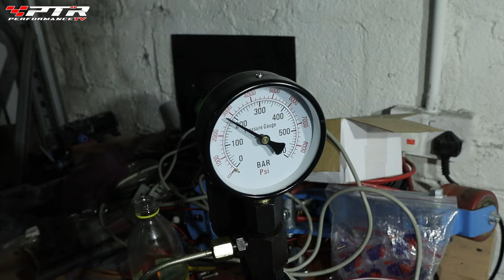👉 Audi Quattro V6 TDI cz.5 - grucha , wytryski i takie tam ... a4 b5 2.5 tdi ...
W TYM NAGRANIU:
Dalsze modyfikacje w projekcie "Niuton" ...

Kanał  poświęcony jest głównie w celu udokumentowania tuningowych projektów.
Od 2003 roku zajmowałem się tuningiem oraz elektroniką i mechanika samochodowa i jestem w stanie podzielić się częścią zdobytej przeze mnie wiedzy w formie nagrań wideo.
Oczywiście należy pamiętać, że żaden człowiek nie jest nieomylny i uczy się całe życie, dlatego też w nagraniach możecie natrafić na jakieś "wpadki" mniejsze lub większe tym bardziej ze jest to aktualnie juz tylko hobby dlatego wszelkie sugestie i uwagi są mile widziane.
Większość nagrań będzie wykonanych w moim prywatnym garażyku gdzieś z dala od codziennych obowiązków i pracy, gdzieś gdzie "potajemnie" wykonuje swoje projekty, ale i nie tylko, ponieważ od czasu do czasu nagram coś głównie dla Ciebie w celach edukacyjnych lub demonstracyjnych i niekoniecznie będzie związane to z moim hobby czyli tuningiem.

ZAPRASZAM DO SUBSKRYPCJI I UDOSTĘPNIANIA KANAŁU I FILMÓW.

Pozdrawiam PeterPTR 👍